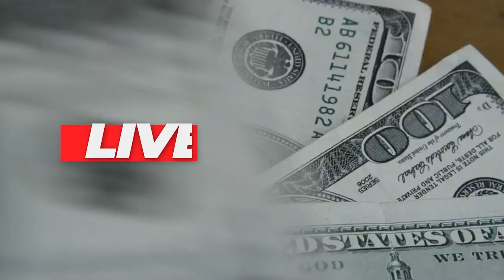💳COMO CONSEGUIR CRÉDITO COM SCORE BAIXO? É POSSÍVEL RECEBER LIMITES MESMO COM NOTAS BAIXAS?